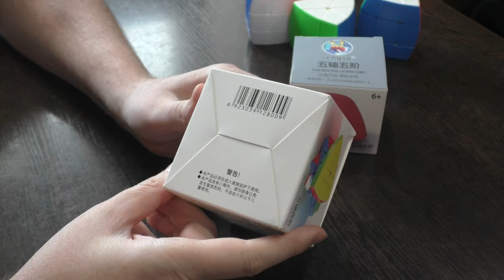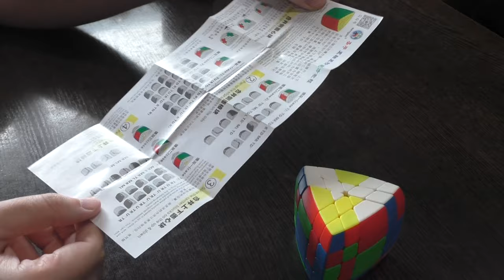Unboxing №488 Пятислойный Пентаэдр | Sengso Five Axis Five-Layers Cube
Пятислойный Пентаэдр от Сенгсо - наконец-то новая интересная непростая головоломка. Я пока не выбрал оптимальной стратегии сборки, но один раз уже собрал.